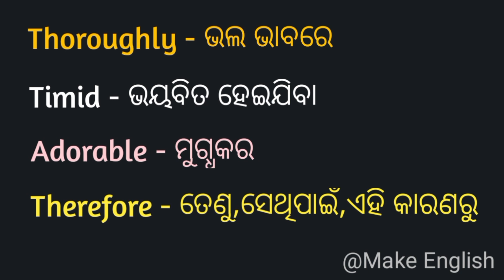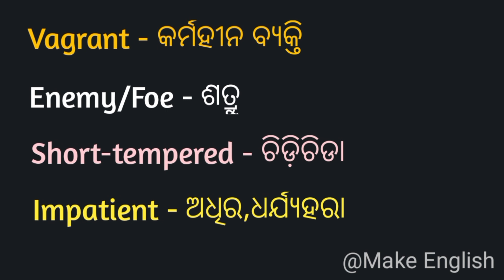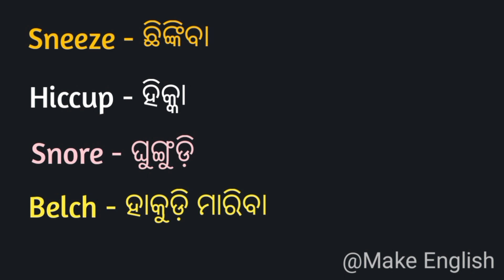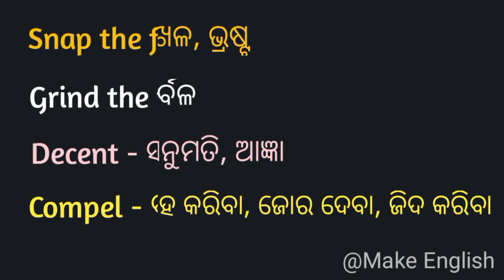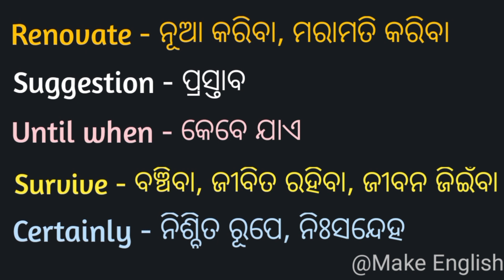English Word Meaning In Odia/Daily Use English Words With Meaning/Improve Your Vocabulary/English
So in this video we will discuss English Word Meaning In Odia/Daily Use English Words With Meaning/Improve Your Vocabulary/English